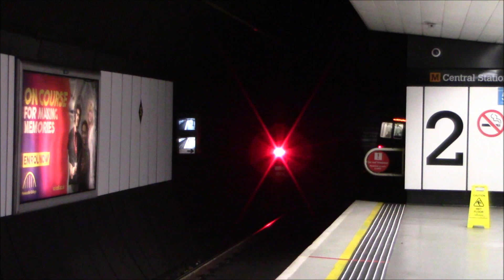Tyne & Wear Metro - Central Station & West Jesmond, Plus Driver's View & 555002 - 31st October 2024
Driver's View no1 - Jesmond to West Jesmond
Driver's View no2 - West Jesmond to Illford Road